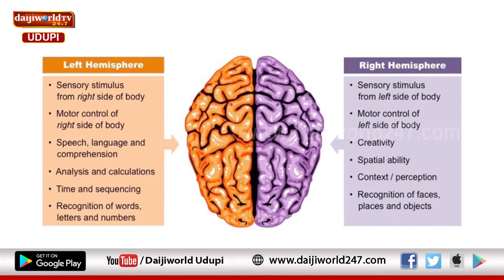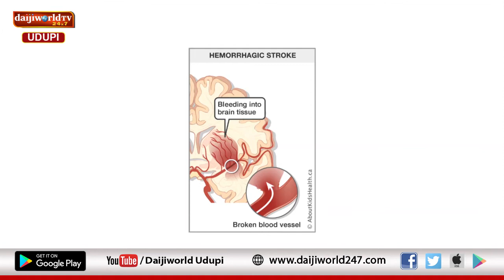Kasturba Hospital, Manipal | Arogya Chintana 2020-21 | Dr Radhika Nair K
Talk on  Stroke by Dr Radhika Nair K